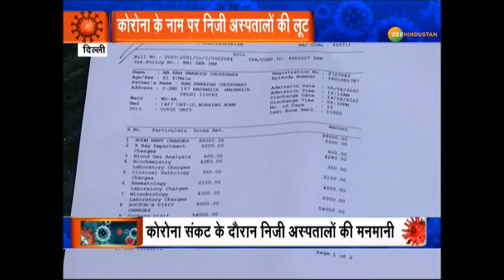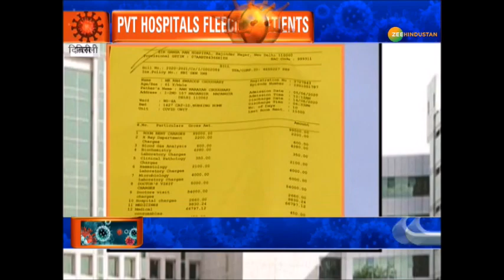Delhi के गंगा राम अस्पताल ने बनाया लंबा बिल, corona मरीज से वसूले 4 लाख रुपये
About Channel